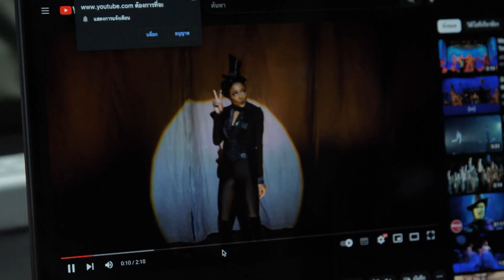ผลงานมาสเตอร์พีซ The Birth of Venus | แก้ม วิชญาณี, อ้า สันติ | The Masterpiece เวทีบันลือโลก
"กว่าจะเป็นมาสเตอร์พีซชิ้นเอก" เจาะทุกเบื้องลึก
เบื้องหลัง และทุกเรื่องราว ในการร่วมสร้างสรรค์โชว์
จากศิลปะและภาพที่เราคุ้นเคยให้กลับมามีชีวิต
ใน "The MasterPiece เวทีบันลือโลก"

The Masterpiece เวทีบันลือโลก
ทุกวันพุธ ตั้งแต่ 20.15 น. - 21.30 น.